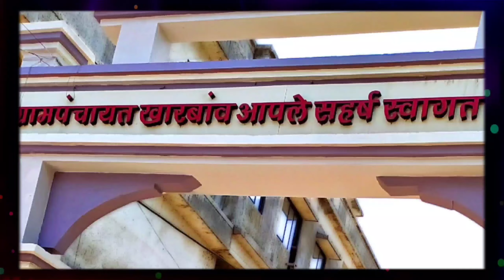Kalika Mata kharbav | आई कालिका माता | saurabh bhoir kharbav | Kalika Mata song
aai kalika Mata kharbav song